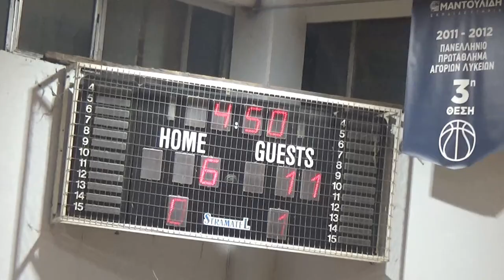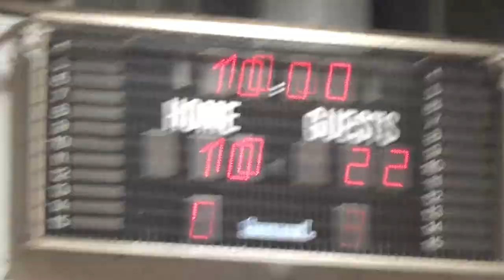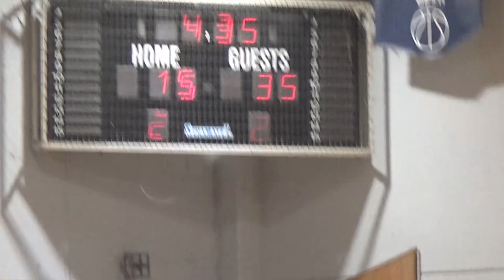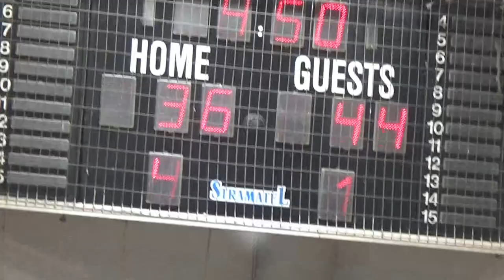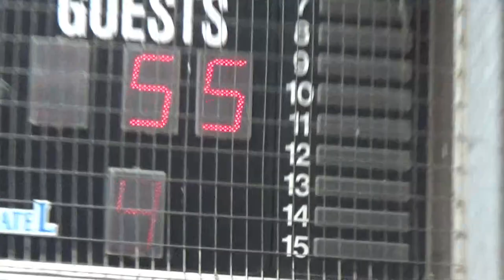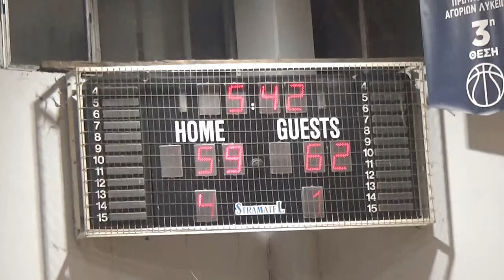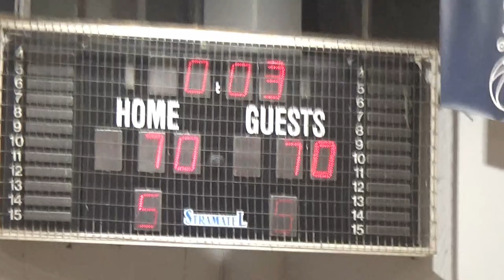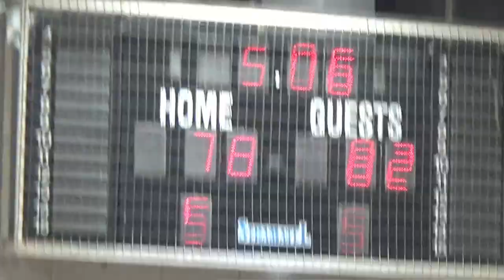Basketaki Salonica Development - Να σαι καλά Vs East Side Pylaia (17/1/2024)